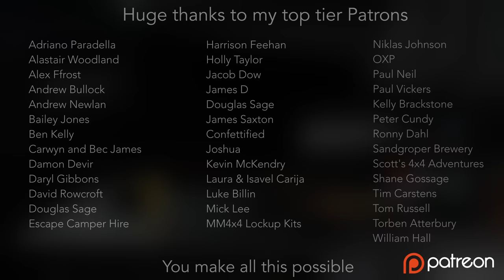INSANE Garlic Chilli Noodles Under 15 min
I’m most active on Instagram @firetofork

Recipe
Serves 4
5 min prep
15 minutes total

Ingredients
• 2 tbspn Chilli flakes
• 2 tbspn Soy sauce
• 1 tbspn mirin or Chinese cooking wine (optional)
• 1 tbspn vinegar
• 1 tsbpn sugar
• 5 cloves of garlic finely diced
• 4 spring onions diced
• 300g pork mince (fattier the better)
• 200g udon noodles
• 2 tbspn sesame oil
• Sesame seeds
• Optional garnish of Chilli Crunch

Directions
• In a cup, combine the chilli flakes, soy, mirin, vinegar and sugar and stir well to combine in to a spicy sauce.
• Add a pot of water to the heat ready for the noodles and start the next step when it’s boiling.
• Fry the garlic and the whites of the spring onion in 1 tbspn of cooking oil for around 2-3 minutes on high heat so they become fragrant, then add the pork mince and fry it all for another 7-8 minutes stirring every 1-2 minutes until it starts to brown. Be sure to take it off if you get a burnt sugar smell.
• While the mince cooks, cook your udon noodles according to the packet (usually 3 minutes), then drain.
• Once the mince is cooked, add in the Udon noodles and mix together with the sesame oil. Garnish with the greens of the spring onion, sesame seeds and the chilli crunch.